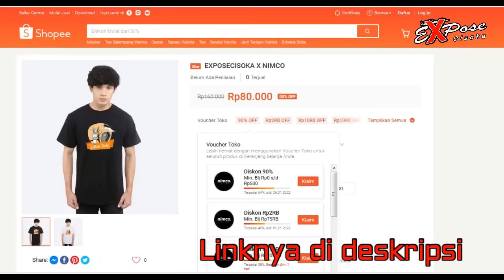235 ▶️ Sampe NANGIS !!! gA DiLepasin Sama "Miss KUNTI" !!! prankkuntilanak prank Video Lucu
Fb : Hendri Ex Pose
Hallo Kawan 🙏😇 Selamat Datang Di Channel ExCis ( Expose Cisoka )
Di video kali ini kami membuat video prank Kuntilanak Terbaik, Terlucu, Terngakak, Tergokil !!!
Saksikan keseruannya Semoga Terhibur Salam Ngakak 🤣🙏😇